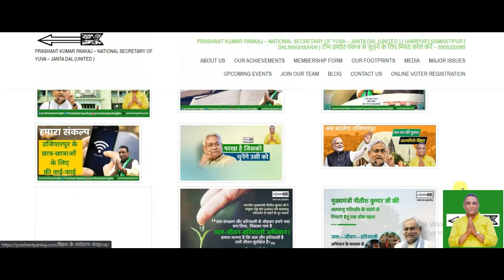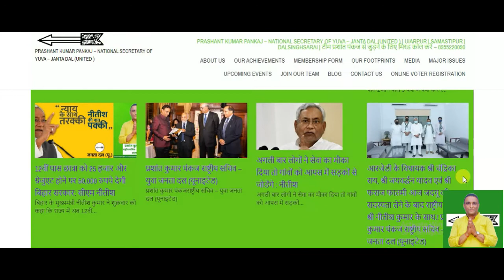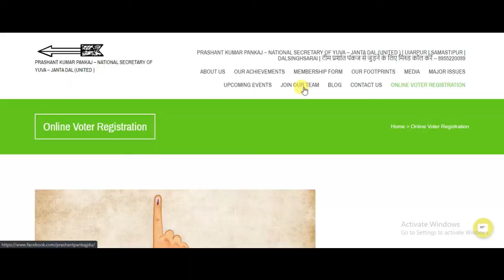Official Website of Prashant Kumar Pankaj - PK- National Secretary of YUVA - JDU.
प्रशांत कुमार पंकज , राष्ट्रीय सचिव
युवा जनता दल (यूनाइटेड)

jdu bjp
jdu bengal
jdu bihar pradesh adhyaksh
b-jain
jdu candidate list 2021 west bengal
jdu chief
jdu decompiler
jdu district president list
jdu delhi
jdu deere

jdu head
jdu hindi
jdu image
jdu jharkhand
jdu jharkhand president
jdu join
jdu jila adhyaksh list
jdu jodhpur
jda jaipur
jdu kerala
jdu kiski party hai
jdu karnataka
jdu leader
jdu logo
jdu mla
jdu mla in bihar
jdu meaning
jdu office
jdu online
jdu pravakta
jdu 2010
,jdu 2009